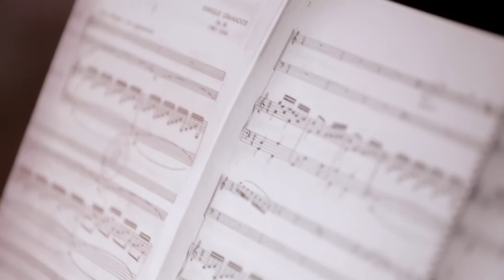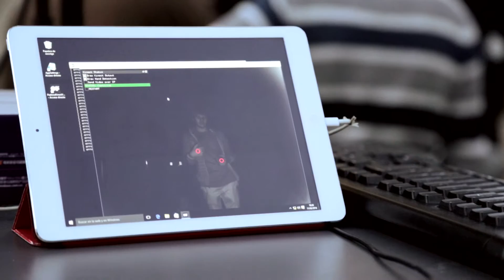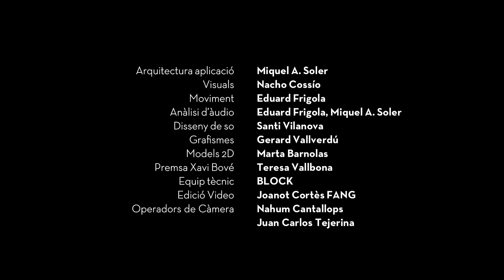La Pedrera: Moviments Granados. Espectacle i entrevistes (Català)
Espectacle “La Pedrera: Moviments Granados” de la Fundació Catalunya-La Pedrera i dirigit per Xavi Bové

El Passeig de Gràcia de Barcelona es va omplir d’un públic que va quedar sorprès i captivat per aquest espectacle de gran format que ha combinat llum, música en directe d’Enric Granados i l’arquitectura de Gaudí en el marc de Llum BCN 2016.
Molts espectadors també van poder participar en aquesta sorprenent i innovadora experiència interactiva fent “moure” La Pedrera a partir de la interacció dels moviments del propi cos amb les projeccions sobre la façana de l’edifici de Gaudí.
“La Pedrera: Moviments Granados”, dirigit per l’artista lleidatà afincat a Girona Xavi Bové, s’ha concebut com un espectacle de música en directe i vídeo a temps real, en què s’ha representat visualment la música del compositor català Enric Granados mitjançant l’anàlisi del so dels instruments (violí, violoncel i piano) i del moviment del director musical.
Amb aquest espectacle, la Fundació Catalunya-La Pedrera s'ha sumat per segon any consecutiu al Festival LLUM BCN, que se celebra en el marc de les festes de Santa Eulàlia de Barcelona, amb una cita artística que posa en valor el patrimoni gaudinià, amb una proposta trencadora, dins la seva línia de projectes de foment de la recerca creativa i de suport al talent musical.

Espectáculo “La Pedrera: Moviments Granados” de la Fundació Catalunya-La Pedrera y dirigido por Xavi Bové

El Paseo de Gracia de Barcelona se llenó de un público que quedó sorprendido y cautivado por este espectáculo de gran formato que ha combinado luz, música en directo de Enric Granados y la arquitectura de Gaudí en el marco de Llum BCN 2016.
Muchos espectadores también pudieron participar en esta sorprendente e innovadora experiencia interactiva "moviendo" La Pedrera a partir de la interacción de los movimientos del propio cuerpo con las proyecciones sobre la fachada del edificio de Gaudí.
"La Pedrera: Moviments Granados", dirigido por el artista Xavi Bové, se ha concebido como un espectáculo de música en directo y vídeo en tiempo real, en el que se ha representado visualmente la música del compositor catalán Enric Granados mediante el análisis del sonido de los instrumentos (violín, violonchelo y piano) y del movimiento del director musical.
Con este espectáculo, la Fundación Catalunya-La Pedrera se suma por segundo año consecutivo el Festival Llum BCN, que se celebra en el marco de las fiestas de Santa Eulàlia de Barcelona, con una cita artística que pone en valor el patrimonio gaudiniano, con una propuesta rompedora, dentro de su línea de proyectos de fomento de la investigación creativa y de apoyo al talento musical

Fundació Catalunya-La Pedrera Show "La Pedrera: Granados Movements" directed by Xavi Bové

El Paseo de Gracia was filled with an audience amazed and captivated by this large-format light show that combined light, live music by Enric Granados and the architecture of Gaudí within Llum BCN 2016.
People were also able to participate in this amazing and innovative interactive experience by "moving" La Pedrera from the interaction of body movements with projections on the facade of Gaudí.
"La Pedrera: Granados Movements", directed by the artist Xavi Bové, has been conceived as a show of music and video in real time, where the music of the Catalan composer Enric Granados is visually represented by analyzing the sound of the instruments (violin, cello and piano) and the movement of the musical director.
In this way, for the second year running, Catalunya-La Pedrera Foundation is joining in with the LLUM BCN Festival, held during the festival of Saint Eulalia. The show is being organized with a view to putting an artistic event that makes the most of the heritage Barcelona has from Gaudí on the city’s calendar of cultural activities once again. This groundbreaking show is in line of the foundation’s projects to promote creative research and support musical talent.